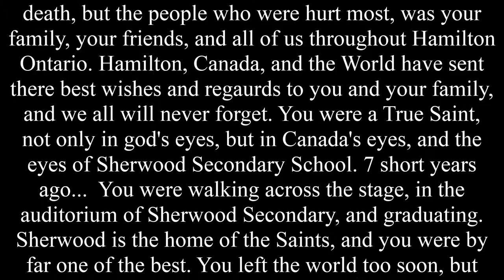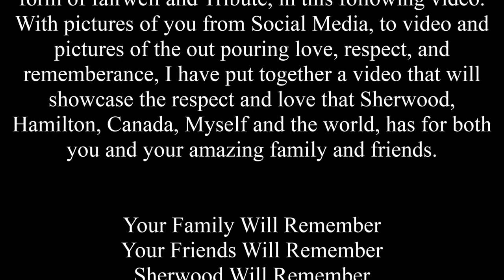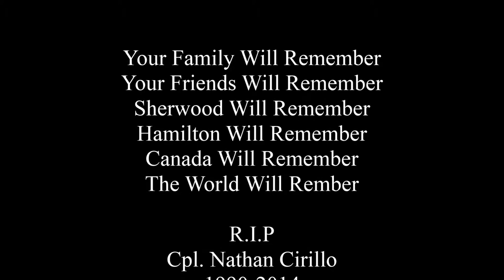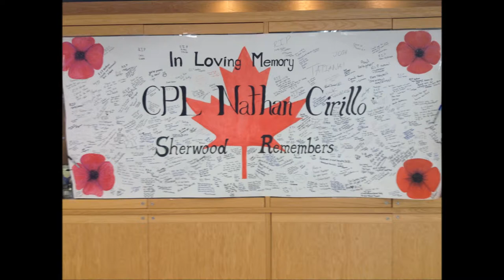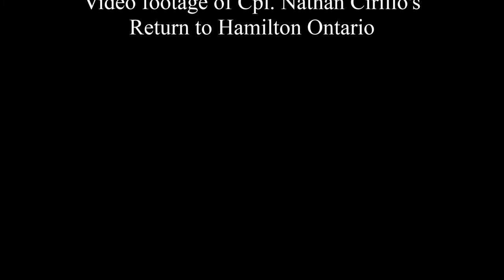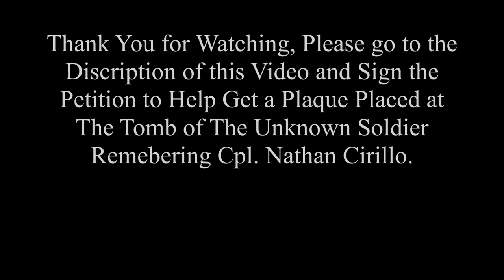In Memory of Corporal Nathan Cirillo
RIP Nathan, RIP.